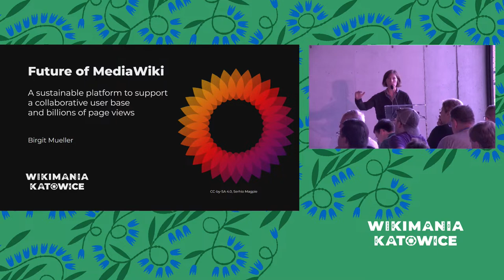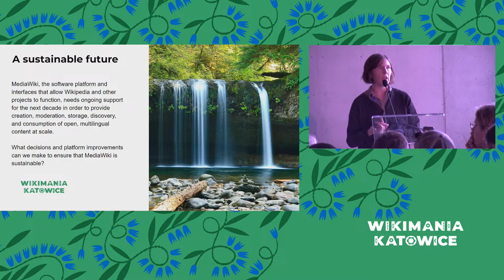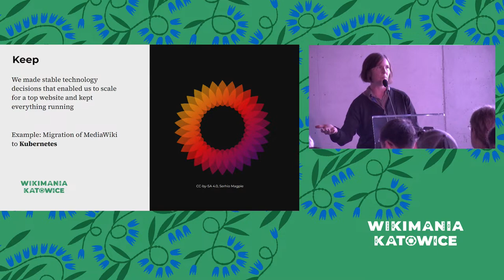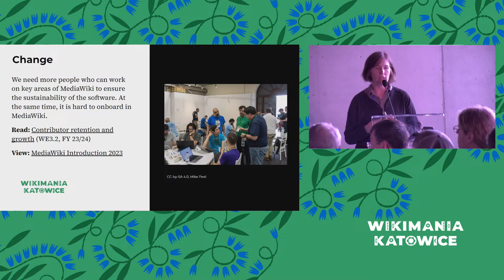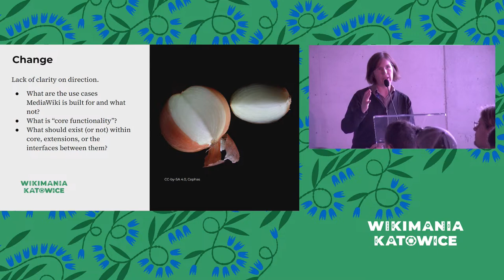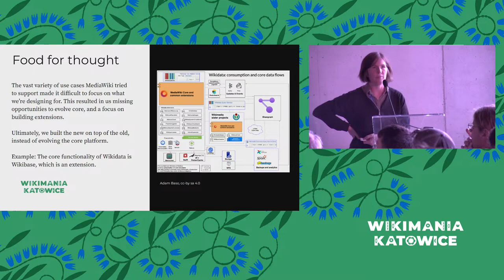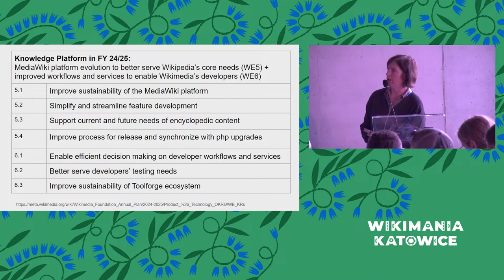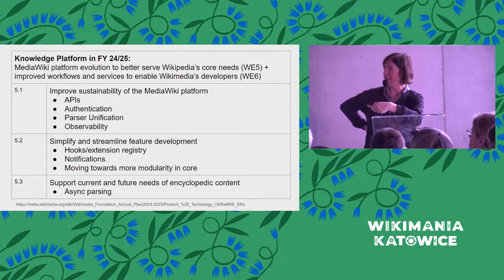A sustainable platform to support a collaborative user base and billions of page views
MediaWiki, the software platform and interfaces that allow Wikipedia to function, needs ongoing support for the next decade in order to provide creation, moderation, storage, discovery, and consumption of open, multilingual content at scale. In this session we’ll take a look behind the scenes of what it takes to ensure MediaWiki serves us well as the software platform that needs to scale for billions of page views per month and empower a large, collaborative user base of editors and technical contributors. We will cover strategy, progress, open questions and challenges on the way to a sustainable future.

This session will give an overview of the work that is underway to ensure a sustainable future and evolution of MediaWiki, the software platform that powers Wikipedia and its sister projects.

Over the past year, the Wikimedia Foundation has built up a new MediaWiki product and engineering group with the goal to formulate a strategy for MediaWiki as the essential platform for Wikipedia and as an Open Source project, investing in platform improvements, and enabling more people to know and contribute to MediaWiki Since August 2023, we've been sharing regularly about this work in the developer-facing monthly MediaWiki Insights emails

The goal of this session is to provide insights in our progress over the past months, give examples of what is required to sustain and advance the MediaWiki software platform, highlight challenges and open questions, and share how we are approaching this work in the upcoming months (See objective WE5 in the 2024/25 annual plan of the Wikimedia Foundation

This overview is designed for both technical and non technical audiences who use MediaWiki in their work on the Wikimedia projects. No technical knowledge required to follow along - everyone is welcome to join!